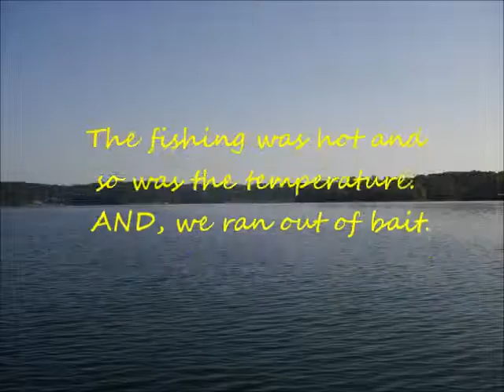Lake Lanier 06162015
Fishing on Lake Lanier